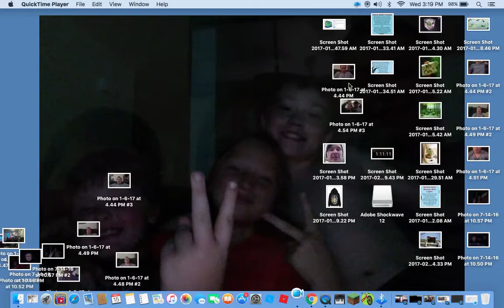Asian market food test